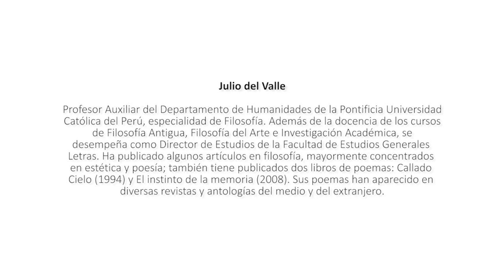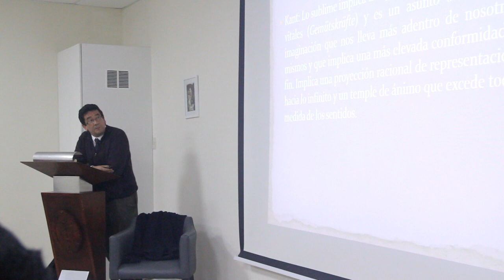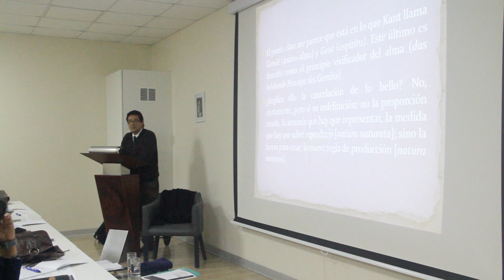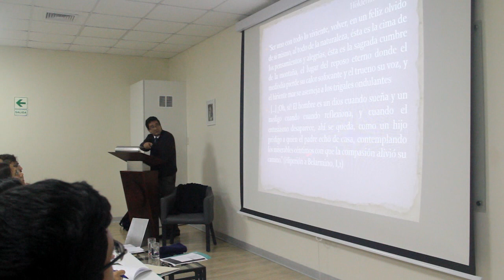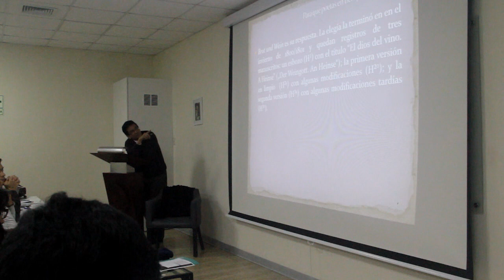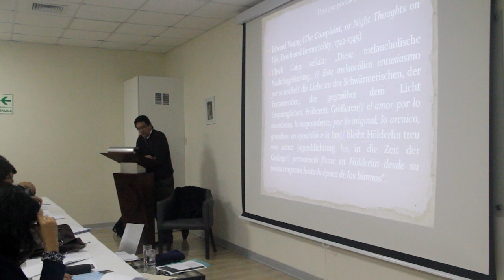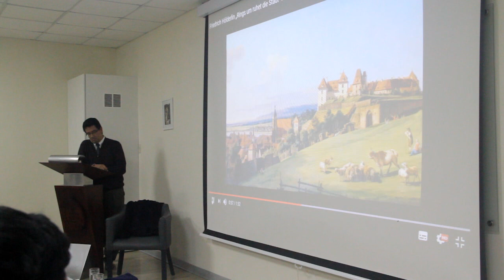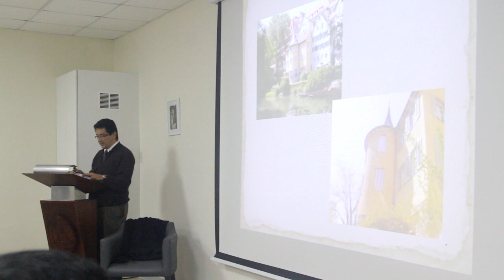Julio del Valle: «La poesía de Friedrich Hölderlin» en El Romanticismo Europeo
«La poesía de Friedrich Hölderlin», conferencia de Julio del Valle en la jornada inaugural de la Semana de la Literatura Universal: El Romanticismo Europeo, que se llevó a cabo del 19 al 23 de junio de 2017 en el Centro Cultural de la Universidad de Piura.